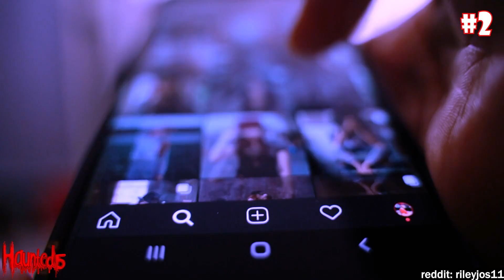8 SCARY GHOST Videos That'll Creep You Out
So here is what's in this week's scary videos: Pastor Paul Begley is giving a speech from his home office when he decides to dare the DEVIL to mess with him, he is SHOCKED when the DEVIL responds. A man captures a TERRIFYING SHADOW FIGURE inside his HAUNTED house. A few friends are playing on their trampoline when one of them captures a GHOST nearby. Some friends are playing on a swing, when one of them captures a SCARY CRYPTID in the background stalking them. A woman is relaxing at home watching tv, when she notices a SPIRIT in the reflection of her tv, sitting right beside her. A CCTV camera in Ecuador captures a GHOST making bizarre movements. A doorbell camera captures a WEIRD ORB floating around outside his home, many believe it could be ALIEN. A few friends decide to investigate a HAUNTED school and capture several GHOST CHILDREN around the school.

I just want to thank you all for always watching the videos and showing support!